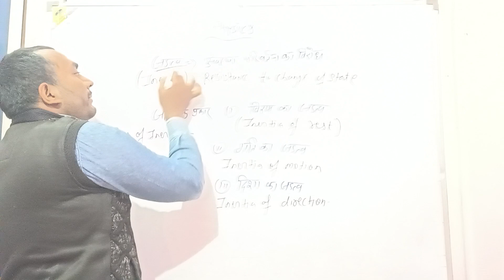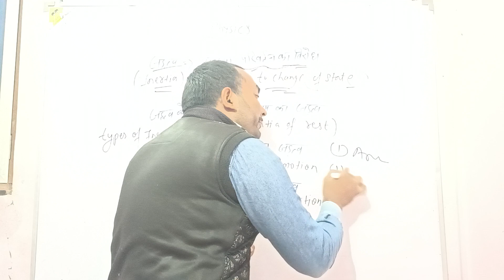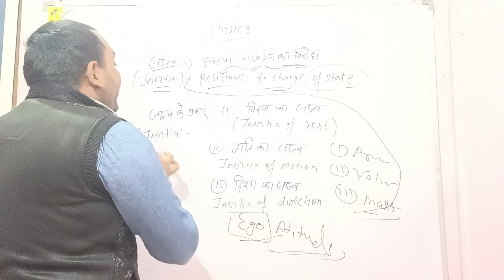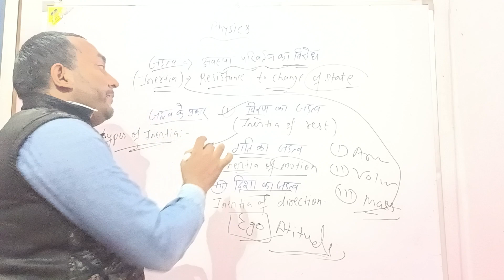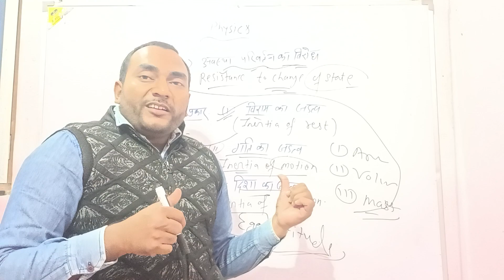Inertia | types of inertia | जड़त्व | जड़त्व क्या है | Inertia Raj Sir